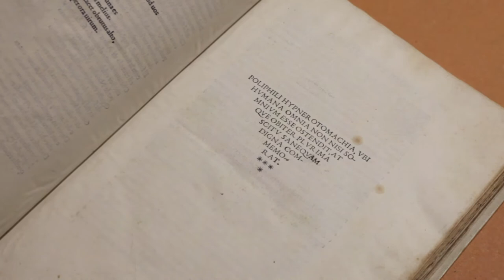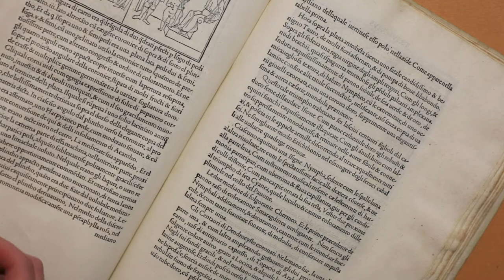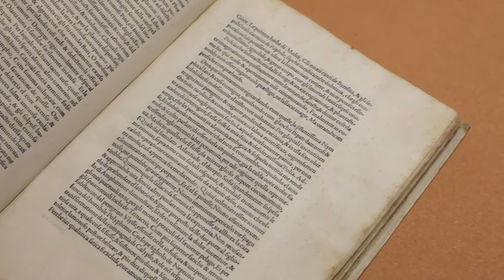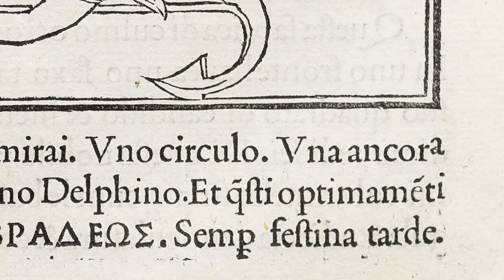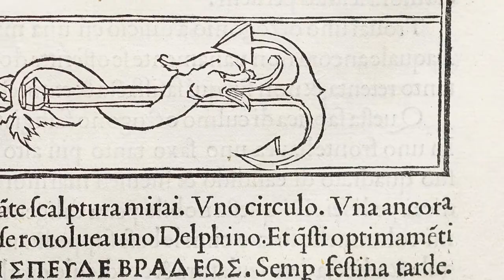Ep. 1 | L'Hypnerotomachia Poliphili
TESORI SVELATI
Libri antichi, manoscritti e curiosità tra i fondi della Biblioteca civica di Bassano del Grappa

Questo episodio è incentrato su: L'Hypnerotomachia Poliphili, considerato il più bel libro del Rinascimento, stampato a Venezia da Aldo Manuzio nel 1499, di cui la biblioteca conserva un prezioso esemplare appartenuto ad Antonio Canova.